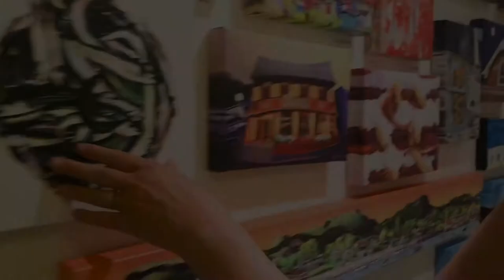Artist Keli-Ann Pye-Beshara Art Studio Experience